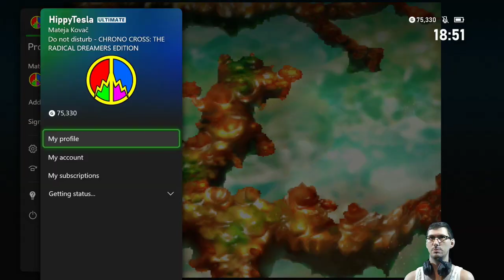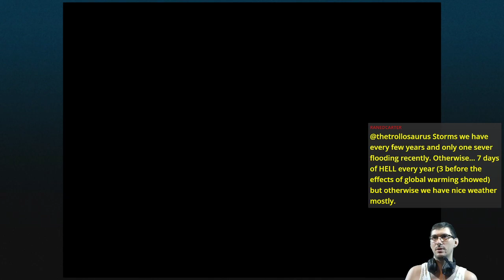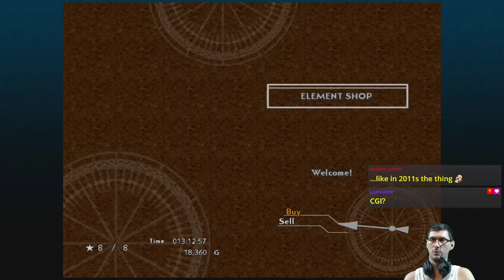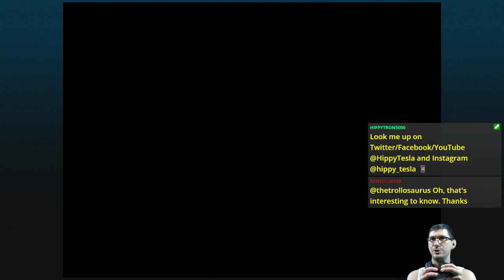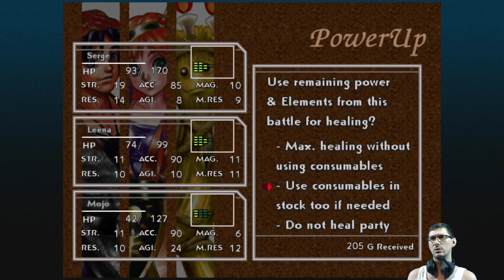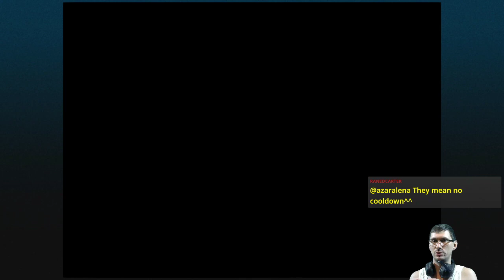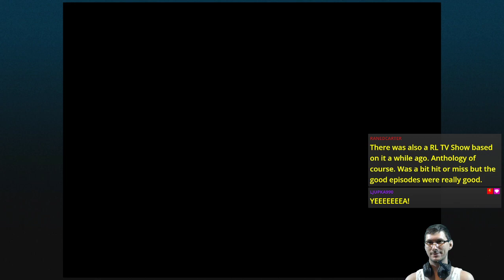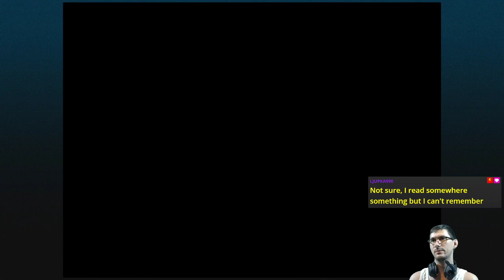E05 Here's Looking at You, Kid | Chrono Cross [XONE]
Hunting an extinct creature to save a friend - does that make it OK?

Featuring the rescue of Razzly.